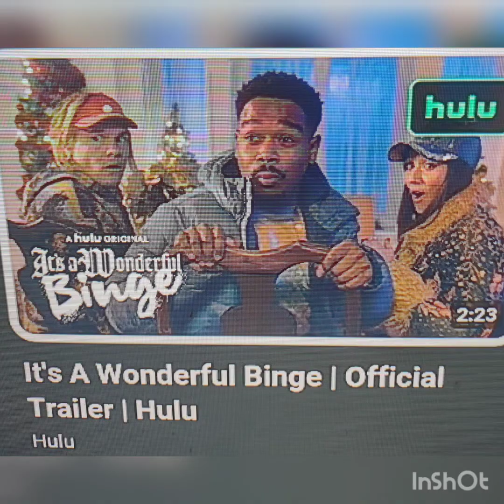It's a wonderful Binge official Trailer Reaction 🎄🎄❄️❄️☃️☃️🤣🤣